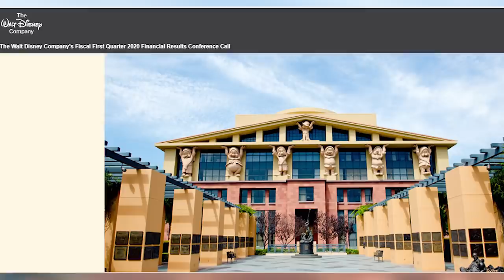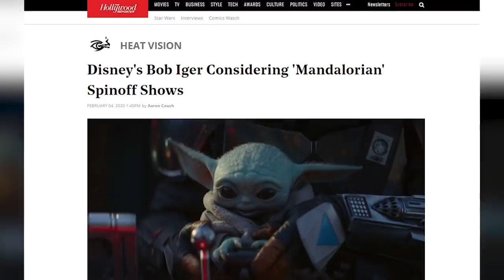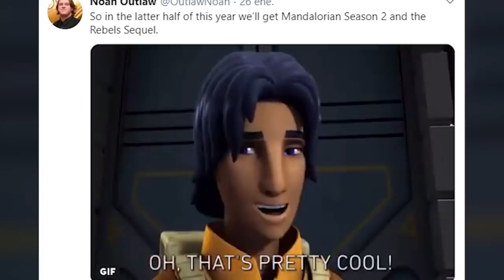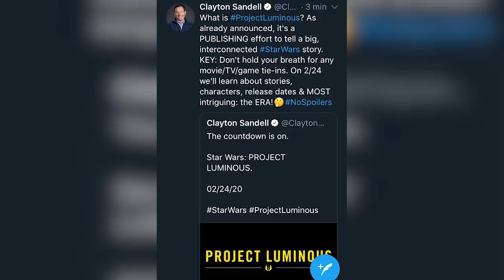¡Excelentes Noticias Sobre The Mandalorian y Star Wars! – Feb 2020 -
Descubre las últimas noticias sobre de Star Wars que tiene que ver con el futuro de sus series y películas como con la Temporada 2 del Mandalorian, y otras temporadas de esta, así como con el futuro de Jedi Fallen Order, la serie de Obi Wan Kenobi, la de Cassian Andor, la Secuela de Rebels o también las nuevas películas de Star Wars que llegarían a los cines a partir de 2022. Algo donde nos enfocamos a analizar todas estas noticias sobre contenido futuro de Star Wars en series, videojuegos o películas que encabezará eeste mismo 2020 la temporada 2 de The Mandalorian.

Fuentes:
Bob Igger hablando del Mandalorian y el futuro de Star Wars:

¡28 Nuevas Revelaciones del Episodio 9 de Colin Trevorrow que Nunca Veremos – Duel of The Fates

¿Cómo se Recuperó el Sable Skywalker en la Ciudad de las Nubes? – Comic 2 Star Wars 2020

¿Qué opinas de estas buenas noticias sobre la saga? Aquí un video que seguro te interesará: ¡28 Nuevas Revelaciones del Episodio 9 de Colin Trevorrow que Nunca Veremos
Una historia donde hablamos del diferente contenido que se viene para Star Wars a partir de 2020 con nuevas series, películas y videojuegos y todo lo que se sabe y se ha anunciado recientemente con The Mandalorian y su temporada 2, así como con el futuro de Jedi Fallen Order, la serie de Obi Wan Kenobi, la de Cassian Andor, la Secuela de Rebels o también las nuevas películas de Star Wars que llegarían a los cines a partir de 2022 donde estaría Taika Waititi.